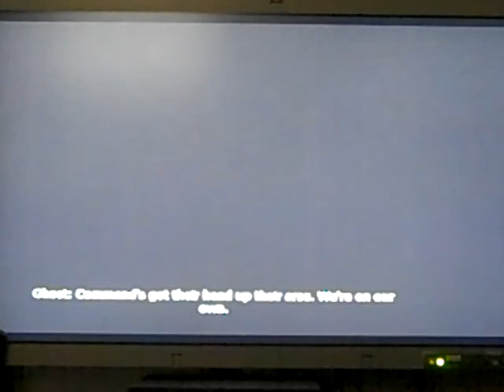Modern Warfare 2- Takedown Walkthough Part 3 (HQ)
mw2 takedown walkthrough part 3/3